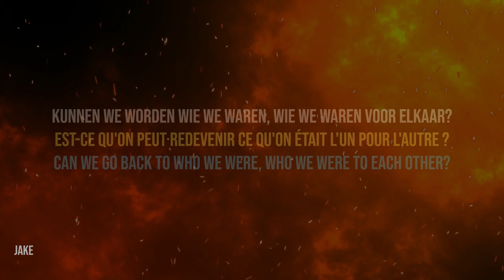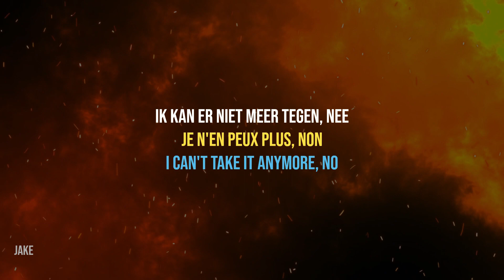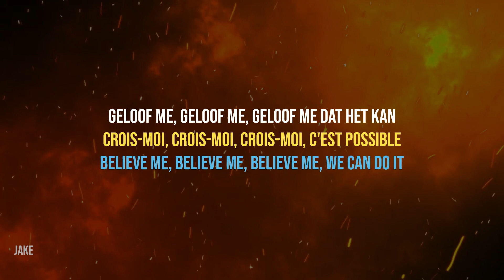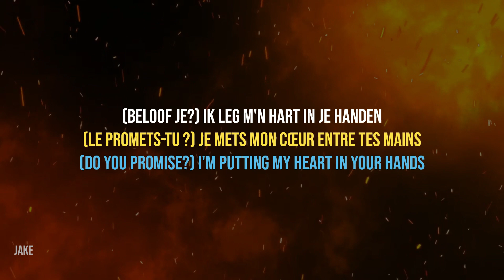lotte de clerck - brandgevaar [NL lyrics + FR/EN translations]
[NL] Songtekst van "Brandgevaar" door Lotte de Clerck met Franse en Engelse vertalingen. Beide vertalingen zijn van mij (ik ben wel Jake0395 op LyricsTranslate), dus ik neem de verantwoordelijkheid voor eventuele fouten.
[FR] Les paroles de "Brandgevaar" par Lotte de Clerck avec les traductions en français et en anglais. Je suis l'auteur des deux traductions (en effet, je suis Jake0395 sur LyricsTranslate), je suis donc moi-même responsable des éventuelles erreurs.
[EN] Lyrics to "Brandgevaar" by Lotte de Clerck with French and English translations. Both translations are mine (I'm Jake0395 on LyricsTranslate), so I take responsibility for any mistakes.

Link naar de Franse vertaling / Lien à la traduction française / Link to French translation
Link naar de Engelse vertaling / Lien à la traduction anglaise / Link to English translation